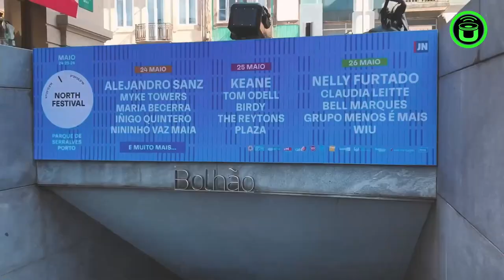🎧 CANCIONES NUEVAS 2024 | Carlos Albéndiz - De Película | Cantautor Español | Música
¡DESCUBRE MÚSICA NUEVA! 🎵 Actualiza tu playlist con los mejores artistas emergentes de TODOS los géneros. 🌍 Entra ya y escucha música que no conocías. 🚀 ¡No te lo pierdas y dale play ahora! 🎧

🎧 Carlos Albéndiz - De Película | MÚSICA NUEVA 2024 | Cantautor Español  | Actualiza tu playlist

Hoy os queremos compartir a un artista llamado Carlos Albéndiz con su canción  “De película“. Gracias a Carlos por la confianza en nosotros y poder compartir su talento. Y gracias a la comunidad del canal que cada día nos apoya y va creciendo más.

🎧 Si quieres ser parte de nuestra comunidad de telegram, aquí te dejamos el enlace. Entra y descubre más grupos, sorteos, lanzamientos, etc.

ENTRA EN NUESTRA TIENDA Y APOYA A LA MÚSICA A TRAVÉS DE LOS PRODUCTOS. UN 33% DE LAS GANACIAS VA DESTINADO A LA MÚSICA.

¡Hola! Soy Carlos Albéndiz. Siempre me presento como un tipo que escribe canciones, a medio camino entre un triste cantautor y un elegante rockstar intensamente pasional, románticamente clásico e insistentemente peliculero. Joven cancionista afincado en Sevilla.

Me gusta pensar que la vida tiene banda sonora. Mi unidad de medida son las canciones. ¡Vivo en ellas!

Llevo en la música desde los 14 años, edad a la que toqué por primera vez una guitarra.

Desde entonces he militado en diversas formaciones musicales como guitarrista, compositor, pianista o cantante, con las que he tenido el placer de tocar en conciertos, festivales y concursos a lo largo y ancho de la geografía española.

No es hasta finales de 2023 cuando decido dejar todo atrás para enfocarme en mi proyecto en solitario.

Desde entonces, me dedico a presentar mi música en micros abiertos, concursos y salas mientras lo compagino con la grabación y producción de mis canciones, así como la composición para otros artistas.

¡Gracias por llevarme en tus orejas!

PREMIOS

He tenido la suerte de poder disfrutar de diversos reconocimientos junto a mis anteriores formaciones en concursos y festivales, así como varias distinciones locales de índole literaria-musical.

Entre ellos, destaco el premio Maita Vende Cá en el Certamen de Cantautores “Galería de Arte Era” de San Fernando, Cádiz, en octubre de
2023, dado que fue el primer reconocimiento de mi proyecto en
solitario.

CONTACTO